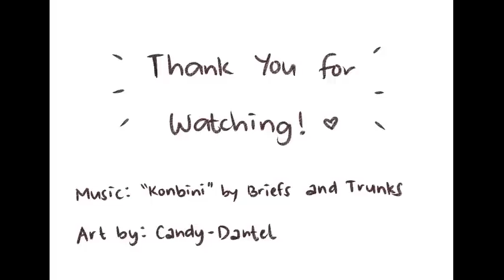Undertale- Convenience Store (English Subs)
**This video contains Undertale spoilers**

Because I live in the past, when these videos were all the rage, lmao.

I love this song to bits, and I love Toby Fox's Undertale too, so I just had to have this. :'D

Heavily based on the Earthbound and Mother 3 versions, which I also love to bits, and where I got the subtitles from.

I hope you enjoy watching this video as much as I enjoyed making it! :)